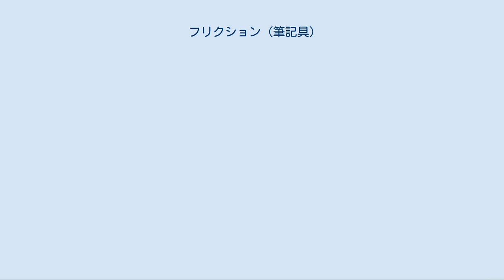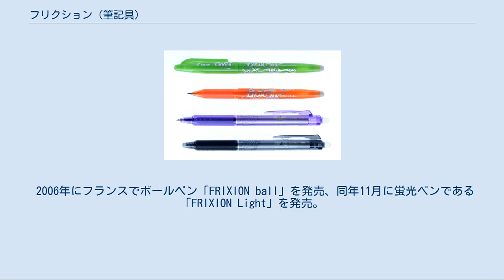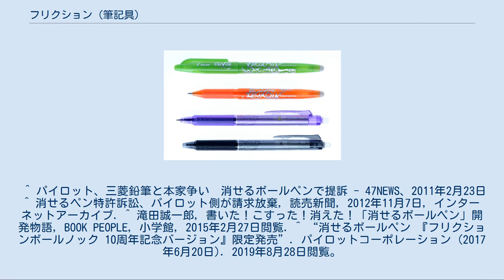フリクション (筆記具)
フリクションシリーズ （日本国外で販売されている商品） フリクション（英語: FRIXION）は、株式会社パイロットコーポレーションが販売する筆記具のシリーズ名である（「フリクション」は株式会社パイロットコーポレーションの登録商標）。
ゲルインキボールペン「フリクションボール」のほか、サインペン、色鉛筆、蛍光ペンなど複数の商品を展開している。
 温度変化により色が変わるインクを使用しており、ペンの後ろについているラバーでこすることにより、摩擦熱で筆跡は無色となり消すことができる。
そのため、消しカスは出ない。
なお、摩擦熱による消色温度は65 °Cに設計されているため、これを上回る高温の環境では書いた内容が端から全部消え、逆に復色温度（-20 °C）を下回る環境では消した内容まで復活する。
 2006年にフランスでボールペン「FRIXION ball」を発売、同年11月に蛍光ペンである「FRIXION Light」を発売。
日本国内では、2007年3月にボールペン「フリクションボール」の発売を開始した。
 フリクションボール キャップ式。
ペン先の太さが0.5mmの「フリクションボール05」と0.7mmの「フリクションボール07」がある。
 フリクションボールノック ノック式。
ペン先の太さは0.5mmと0.7mmと1.0mmがある。
当初は黒、赤、青の3色のみで、後に7色が追加されて全10色のラインナップとなっている（1.0mmは黒、赤、青、ブルーブラックの4色のみ）。
消去用ラバーがある関係で、通常のノック式ではなくクリップ部分をスライドしてペン先を出す形になっている。
2011年以降はデザインシリーズも展開され、フリクションシリーズの中心的な位置づけになっている（デザインシリーズは0.5mmのみ）。
さらに2018年4月には、1.0mmが発売された。
 フリクションボール ビズ/フリクションポイント ビズ キャップ式。
通常の「フリクションボール」、「フリクションポイント04」をビジネス向けのデザインにしたもの。
2008年から発売された「フリクションボール ビズ」の初代モデルは既に廃番。
 フリクションライト こすると消えるインキを利用した蛍光ペン。
 ソフトカラー（2013年9月20日）やナチュラルカラー（2020年2月4日発売）もラインナップされている。
 フリクションいろえんぴつ（2013年発売の木軸タイプ） こすると消える色鉛筆。
なお販売時、単品の場合は先端が削られていない状態で販売。
下記の「フリクションカラードペンシル」とは異なり、未就学児をメインターゲット層とする。
全12色。
 フリクションカラードペンシル 大人のフリクション色鉛筆というキャッチコピーが入った色鉛筆。
ネイビー軸に滑り止めのヘリンボーンパターンが特徴。
全24色。
 フリクションボールえんぴつ（カラーボールペンタイプ、旧称「フリクションいろえんぴつ」） キャップ式。
ペン先の太さは0.7mm。
24色を揃えた製品である。
実際は色鉛筆ではなく、消せるインキを利用したボールペンである。
2013年11月より「フリクションいろえんぴつ」から製品名が変更された。
 現在は廃番。
 フリクションカラーズ こすると消えるインキを利用した水性サインペン。
24色が発売されている。
 フリクションボール3 黒・赤・青の3色ボールペン。
ボール0.38mm、0.5mm。
メタルパーツやウッドパーツを取り入れた高級モデルもある（上位モデルは0.5mmのみ）。
2018年にスリムボディが発売され、従来の下位モデルは生産終了となる。
 フリクションボールスリム 038 ノック式で細身の形状が特徴。
クリップレス。
ボール0.38mm フリクションボールノック ビズ ノック式。
通常の「フリクションボールノック」をビジネス向けのデザインにしたもの。
消去用ラバーを初めてキャップで覆った。
 フリクションスタンプ 手帳などに便利な消せるスタンプ。
後ろの消去用ラバーで消す。
印面デザインは30種類ある。
 フリクションボール4 黒・赤・青・緑の4色ボールペン。
ボール0.38、0.5mm。
 フリクションボール2 黒・赤の2色ボールペン。
ボール0.38mm、0.5mm。
軸自体がスリムな上、グリップから先の段差も解消されたため、手帳などに差しやすくなった。
 フリクションボール2 ビズ 黒・赤の2色ボールペン...